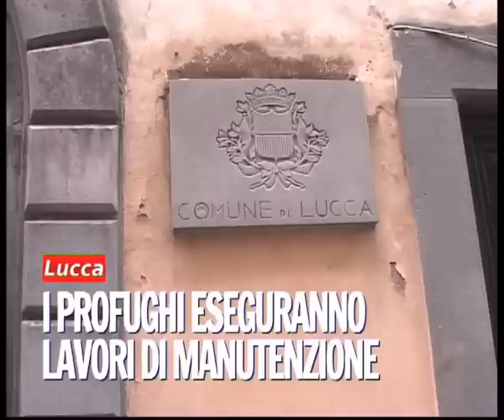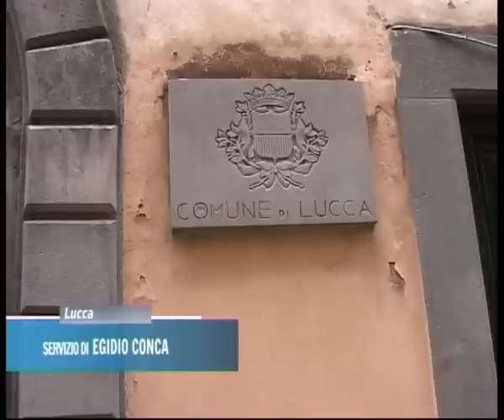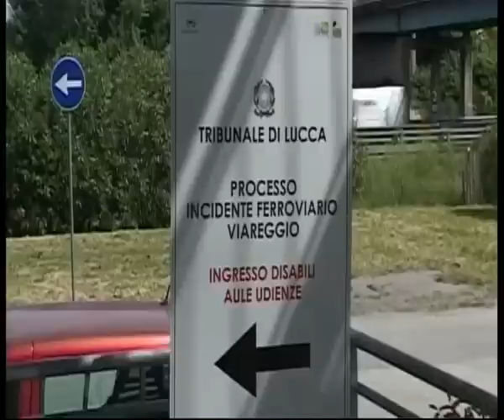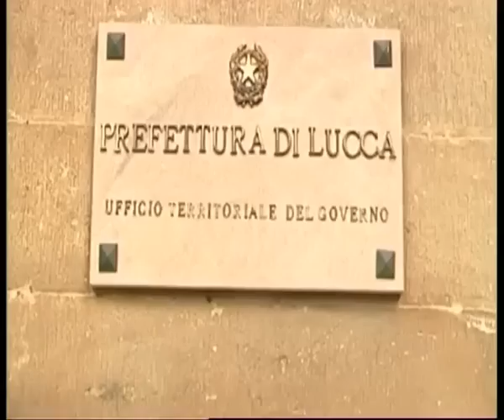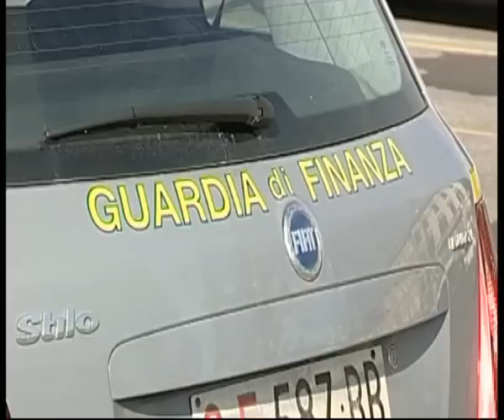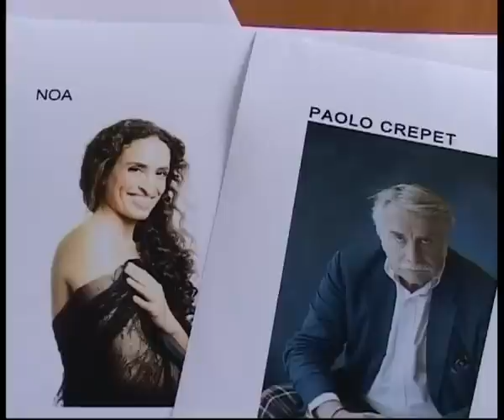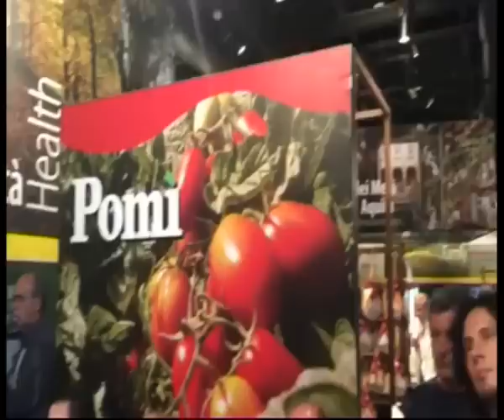Tg Noi Cronaca 16/09/2015